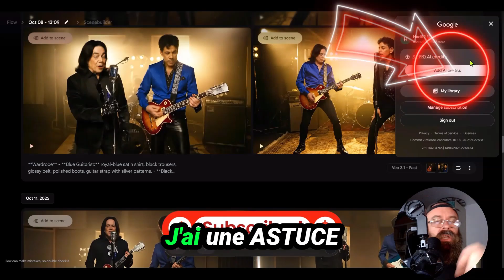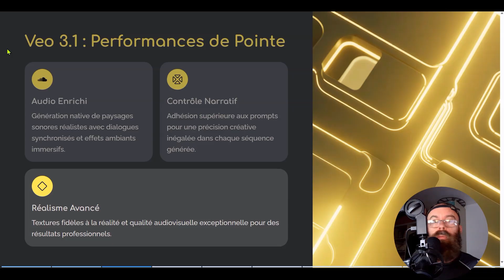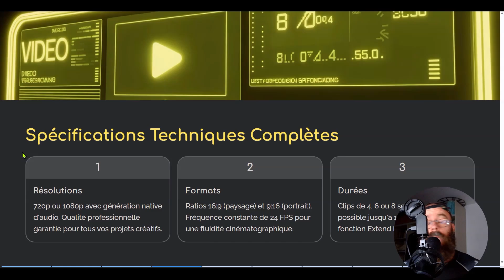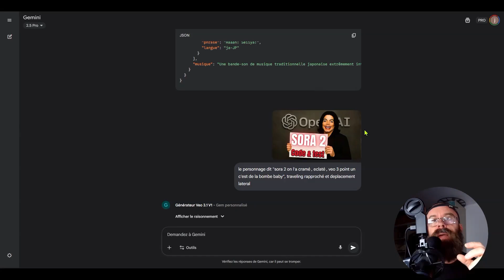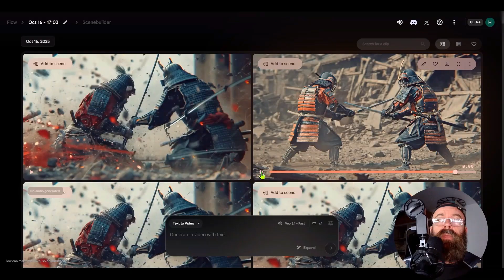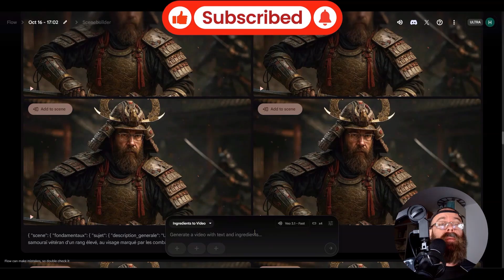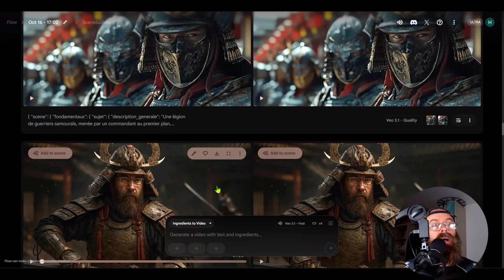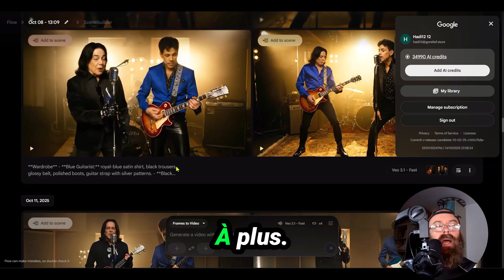Comment avoir VEO 3.1 en ILLIMITED: DINGUE ! (L'IA VIDEO de Google)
🚀N1 FORMATION🚀 Comment avoir VEO 3.1ILLIMITED : DINGUE !
Avec veo 3.1, je montre comment obtenir un rendu cinéma avec un flux simple, du split screen au multi-écran, sans passer des heures au montage.
Dans cette version, veo 3.1 pousse le réalisme, gère dialogues FR, ambiances et travelling, et stabilise les plans sur des séquences longues.
L’ai video generator transforme une image de départ en scène complète, tout en gardant un contrôle fin sur le first frame et le last frame.
Sur des tests concrets, veo3 différencie clairement Quality et Fast, pour choisir le bon mode .
Grâce aux prompts assistés, ai video generator aligne personnages cohérents, objets et effets, et permet d’affiner chaque dialogue au mot près.
Pour la consistance de personnage, veo3 s’en sort très bien sur des scènes d’action, des combats stylisés et même un clin d’œil type Fast & Furious, Mikael Jackson song, Prince !
Côté méthode, ai video generator s’intègre à un workflow reproductible : upscale et rendu final.
Accès, afin d’exploiter veo 3.1 l

📩 IA a tester :
Timeline
0:00 — Promesse VEO 3.1
2:44 — Démos ai video generator
5:28 — Quality vs Fast veo3
8:12 — Erase, brush, upscale
10:57 — Accès VEO 3.1

❓ FAQ

👉 Comment obtenir un rendu “cinéma” rapidement ?
Réalise une base propre avec plans et audio natifs via ai video generator.

👉 Quality ou Fast : comment choisir ?
Si tu veux netteté et stabilité, privilégie veo3 pour les plans clés.

👉 Les personnages restent-ils cohérents sur plusieurs scènes ?
Oui, la consistance s’améliore avec veo 3.1 et de bons prompts.

👉 Peut-on démarrer d’une photo pour animer une scène ?
Oui, l’image de départ fonctionne très bien avec ai video generator.

👉 Les dialogues en français sont-ils crédibles ?
La synchro labiale progresse dans veo 3.1 pour un rendu naturel.

👉 Je veux du vertical 9/16 pour Shorts/TikTok ?
C’est géré nativement : configure l’aspect dans veo3.

👉 Contrôle “first/last frame” pour un travelling propre ?
Disponible avec veo 3.1 pour caler ouverture et sortie.

👉 Split/multi-screen sans montage lourd, possible ?
Oui, c’est un cas d’usage optimisé dans veo3.

👉 Comment limiter les coûts de crédits ?
Alterne Fast/Quality et recycle tes prompts dans ai video generator.

👉 Peut-on mélanger objets et personnes (produit + héros) ?
La logique “ingrédients” marche bien avec veo 3.1.

👉 Est-ce accessible sans code ?
Oui, l’interface Flow simplifie ai video generator pour débutants.

👉 Y a-t-il des limites régionales et d’usage ?
Oui, respecte les conditions : ça garantit l’accès à veo3.

👉 Compatible avec des plans drone simulés ?
Oui, c’est un preset courant dans veo 3.1.

👉 Alternatives si je compare à Sora 2 ?
On essaie les mêmes prompts dans ai video generator pour juger.

👉 Bonnes pratiques de prompt en 3 points ?
Contexte, cadrage caméra, actions — méthode clé pour veo3.